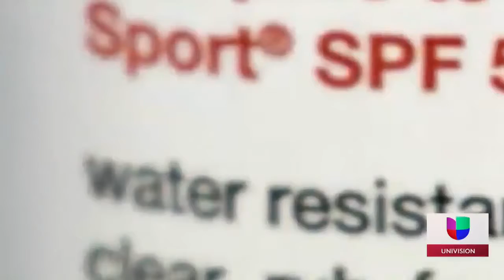En Detalle: Importancia de conocer los diferentes tipos de protectores solares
En Detalle le explicamos la importancia de conocer los diferentes tipos de protectores solares, para prevenir enfermedades en la piel.